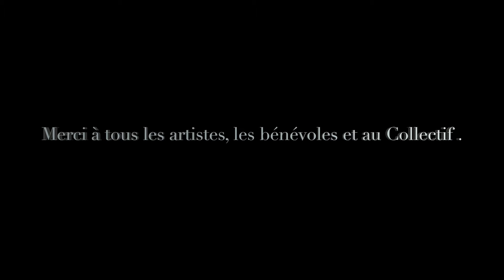Fete du RAT 2016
Retour en image sur la Fête du R.A.T 2016 (Rencontre Atelier Théâtre)

Avec La compagnie Toi d'abord, Labbac, Theater Kryly Halopa, Les Zoophonics, Lorkes 974, La compagnie du Théâtre des Asphodèles, Guilam, Martin Cerf, la C.I.A, Marc Prépus, Le Collectif Jeune d'Art Mixte, les ateliers de théâtre amateur et les petites mains du Collectif du RAT...